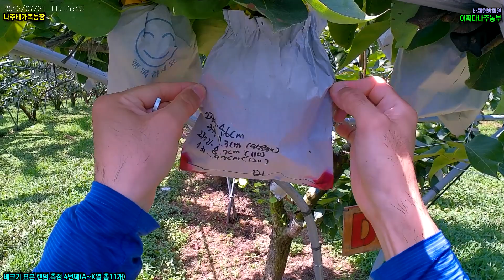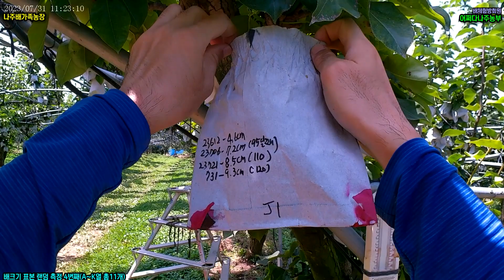(풀) 어쩌다나주농부 - 23년 7월 31일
아래 영상들 풀버전 입니다.

배 수정 120일째 / 고추정식 89일째

업로드 영상 배과수원이야기 104
  1) 배크기 표본 랜덤 측정 4번째(A~K열 총11개)

업로드 영상 배과수원이야기 105
  2) 25과이상 100% 출하를 위한 재배법(추석, 구정)
  3) 매출을 올리려면 추석출하가 답이다.

좋은인연 만들었으면 좋겠습니다.
-안내